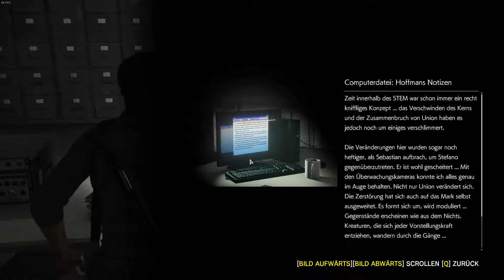The Evil Within 2 #26 Mutationen sind mental bedingt - Lets Play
Die Monster, die Mutationen sind nicht physisch/körperlich bedingt. Die STEM ist eine Simulation, keine Realität. Im Computer gibt es keine Bakterien. Es muss eine psychologische Reaktion sein. Die Mutationen sind also mental bedingt.  Die Gedanken der Menschen können innerhalb des STEMs ebenfalls "überschrieben" werden ähnlich einer Festplatte.Dadurch können Menschen allerdings mentale Probleme erhalten, wenn sie ihre alten Identitäten aus unerklärlichen Gründen nicht vergessen (falsche Fragmentierung der Festplatte sozusagen). Dadurch können Menschen zu Monster mutieren. Und sollte ein Psycho in die STEM gelangen... kann es zu einem Override kommen. Sie können den STEM manipulieren und selbst die Welt verändern. Verlässt man den STEM (ähnlich der Matrix ja), bleibt ein Teil des Bewusstseins jedoch innerhalb des STEMs.